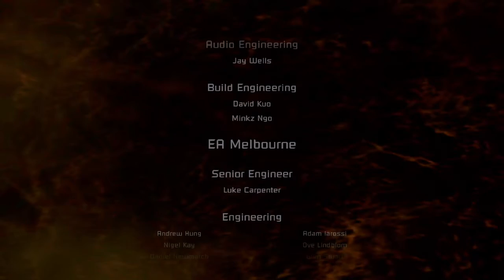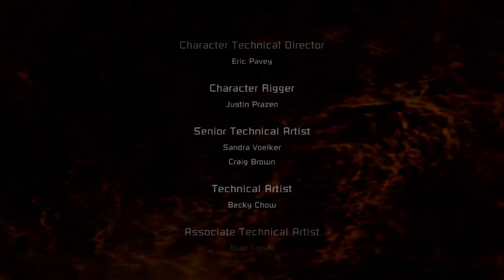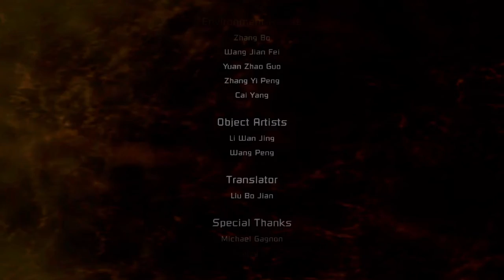Spooktober | Dead Space: 12 - The Finale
We finish the fight, get our end of game revelations, and shoot some space zombies.